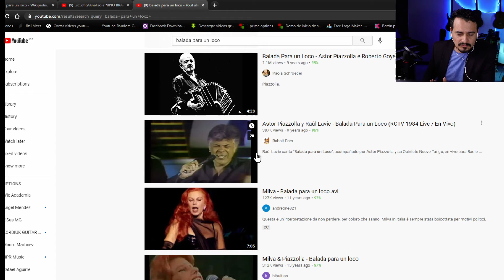Reacciono a Balada para un loco de A. Piazzolla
Mi canal se trata de difundir la música de una manera que esté al alcance de TODOS, me interesa mucho llegar al público que no está muy familiarizado con la música clásica. A lo largo de mi vida he sido testigo que muchas personas son sumamente sensibles a la música y al arte y no lo sabían, deseo que mis videos lleguen a estas personas y ayudarles a descubrir las maravillas del arte musical.
En lo personal creo que todas las personas tienen el don la música solo que por ideas errÓneas no se han acercado de la manera correcta